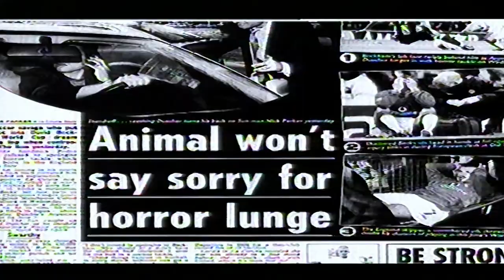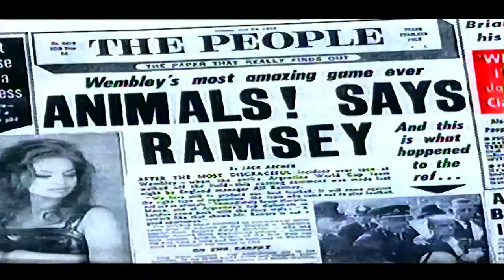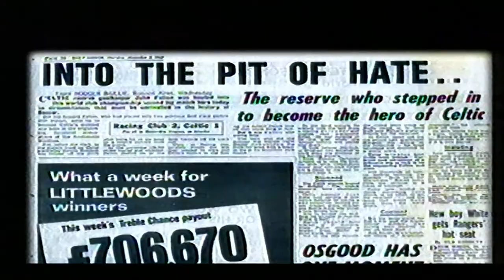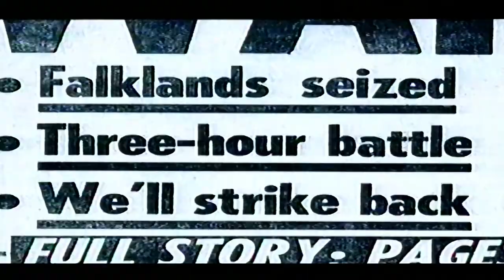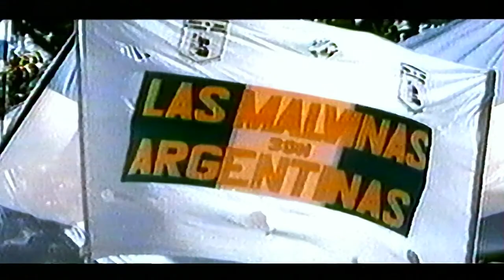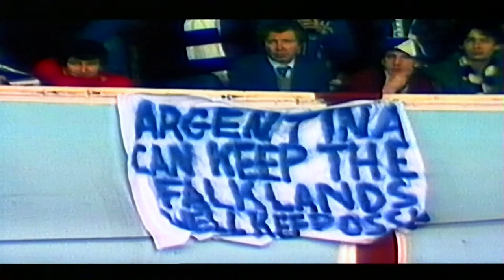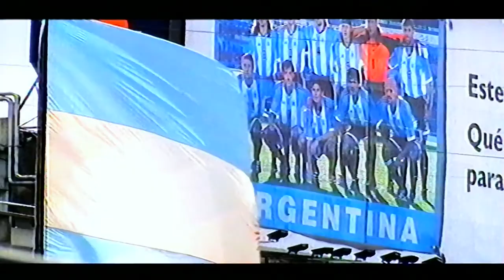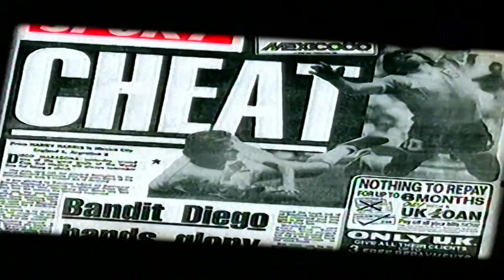Argentina vs. England ~ Football Rivalry Documentary | Beckham and the Battle with Argentina (2002)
ARGENTINA v ENGLAND ~ FOOTBALL RIVALRY DOCUMENTARY
FOOTBALL STORIES | CHANNEL 4
BECKHAM & THE BATTLE WITH ARGENTINA (2002)
INFO:
With David Beckham looking uncertain for the 2002 World Cup finals after his clash with Argentinean Aldo Duscher, this documentary charts the explosive 35 year feud between their two nations, when football became war by another means.